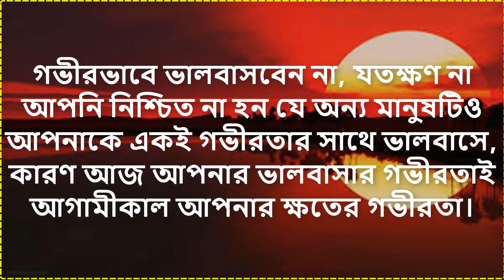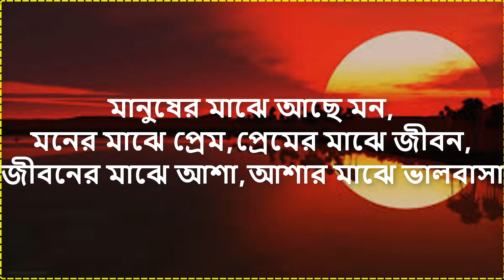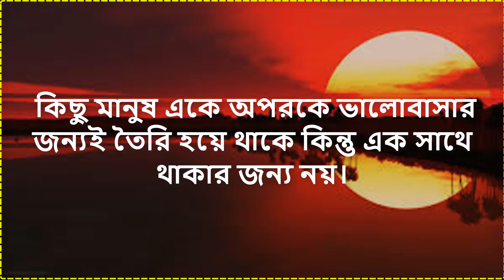যে তোমাকে ভালোবাসে সে এই কাজ করতে পারবেনা - Best powerful love motivational video - Love Motivation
ধন্যবাদ সবাইকে……